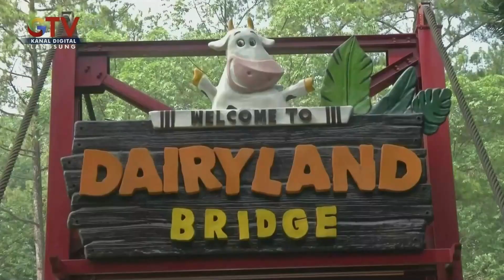Keseruan Wisata Alam di Dairyland, Bermain Sambil Interaksi dengan Hewan - BIS 20/08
Wisata edukasi Diaryland dengan konsep peternakan di tengah hutan bisa jadi pilihan keluarga untuk menghabiskan libur akhir pekan. Tak perlu jauh-jauh ke luar kota, warga Jakarta dan sekitarnya bisa menemukan tempat tersebut di Puncak, Bogor. Pengunjung dapat bermain sambil berinteraksi dengan hewan.

Saksikan info berita terkini di:
Buletin iNews Pagi: Senin – Jumat Pukul 03.45 WIB
Buletin iNews Siang: Setiap Hari Pukul 10.30 WIB
Buletin iNews Malam: Senin – Jumat 01.00 WIB
Buletin iNews: Senin – Jumat 12.00 | 14.00 | 00.00